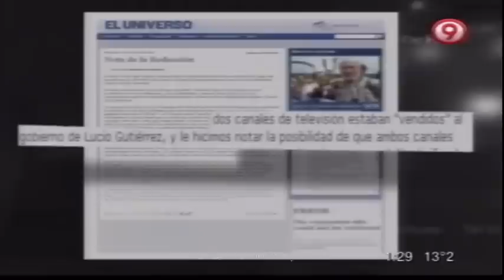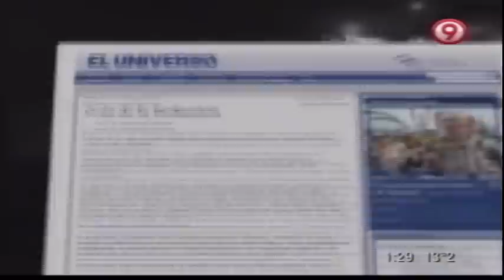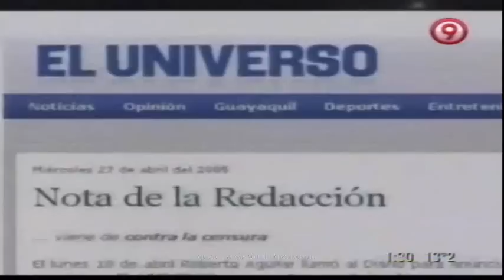Jorge Gestoso entrevista al Pte Rafaél Correa - video 6/8 - (13-5-2012)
Canal 9 ofreció este domingo 13 de Mayo una entrevista exclusiva de dos horas de duración del periodista Jorge Gestoso, al Pte de Ecuador Rafaél Correa, para el programa "De Frente", donde abarcaron todos los temas sobre su gestión , la situación económica, el papel de los medios de comunicación, la situación latinoamericana y más ,realmente una entrevista más que recomendable donde el presidente ecuatoriano no se guarda nada .